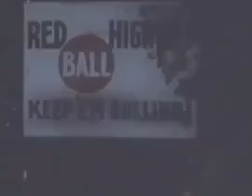Combat! S05E23 Nightmare on the Red Ball Run 1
Combat! S05E23   Nightmare on the Red Ball Run 1 4